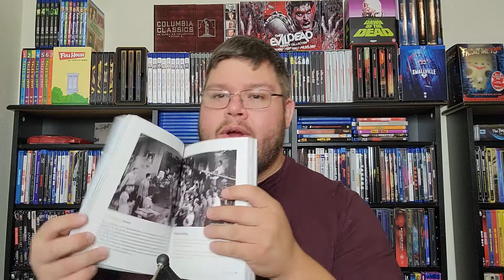Estate sale haul PART 2!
Second part of the huge estate sale I went to! Great pick ups!